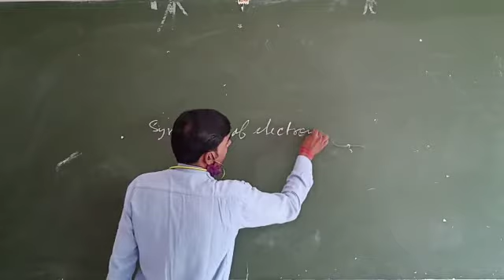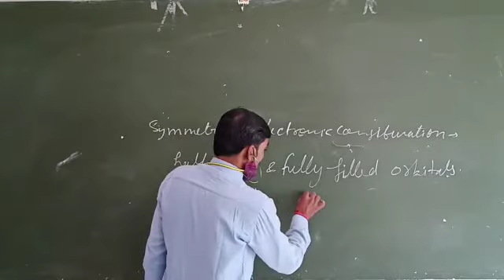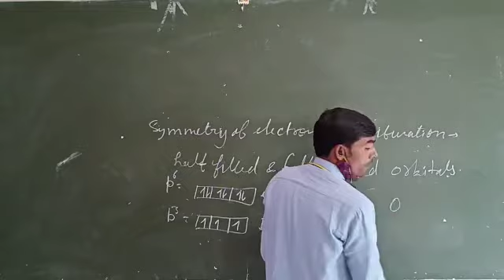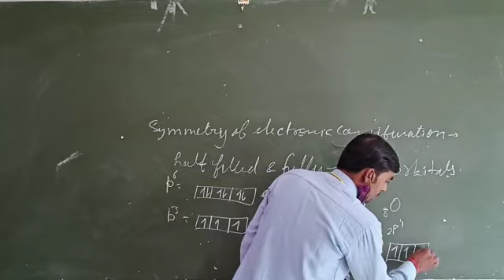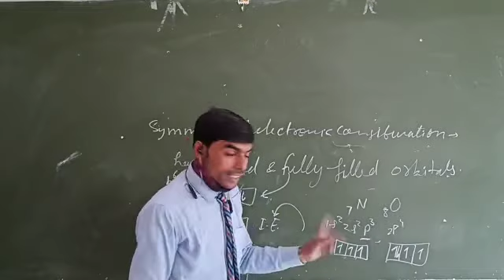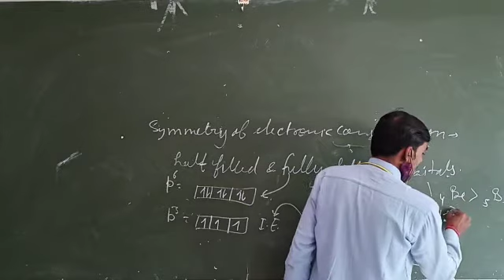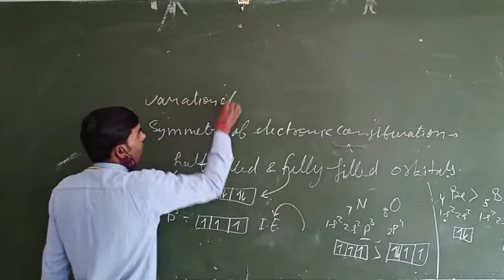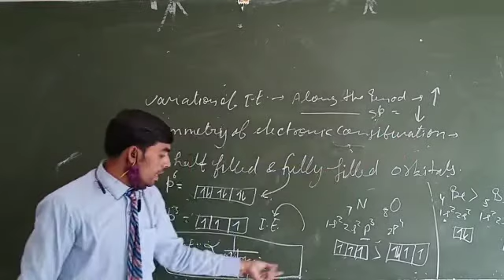Classification of elements and periodicity of properties Lecture 8